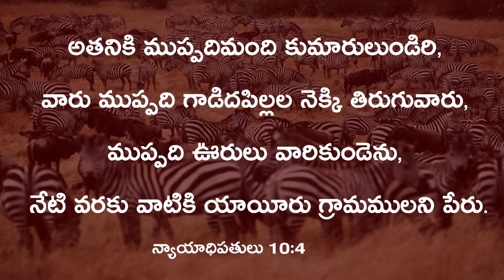Short Message - ప్రభువు గార్దభమునే ఎందుకు ఎంచుకున్నాడు?|| Joseph Prasanna Kumar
KRUPA PARICHARYALU
YERRAMUKKAPALLI BRANCH
KADAPA

N.G.O. Colony
Cuddapah

Krupa Ministries International